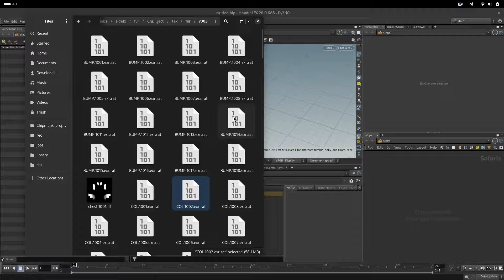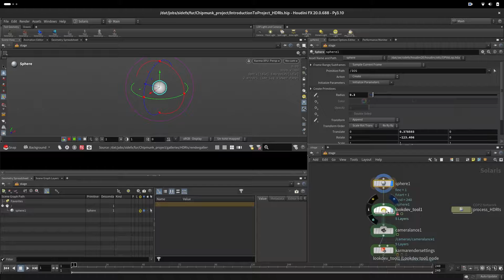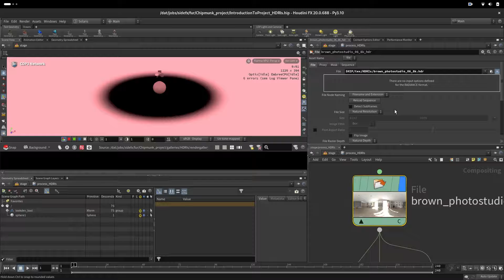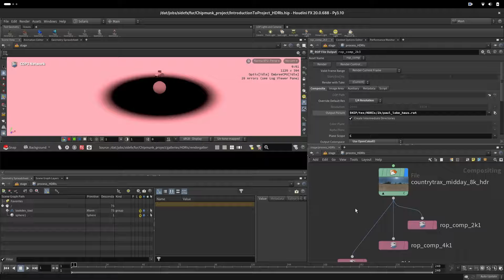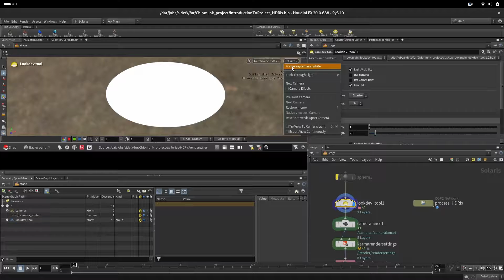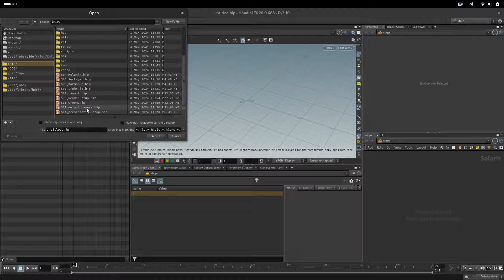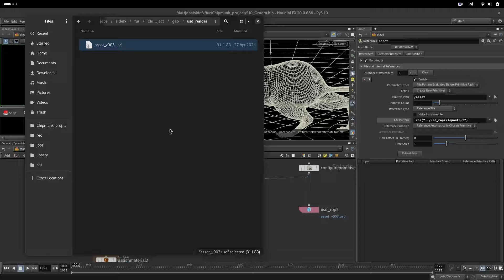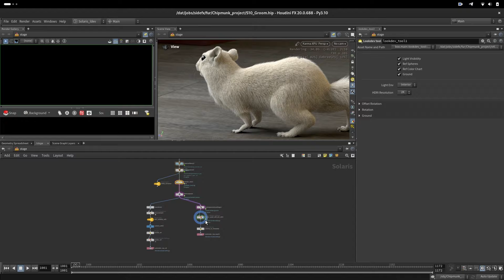Houdini Fur Lookdev | Getting Started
Explore a shot that includes fur creation and Karma rendering using Houdini. Learn how to configure a melanin node for accurate fur shading and coloration. Set up Karma Fur shading properties for realistic fur rendering. Learn how to prepare the properties and camera settings for optimal results.